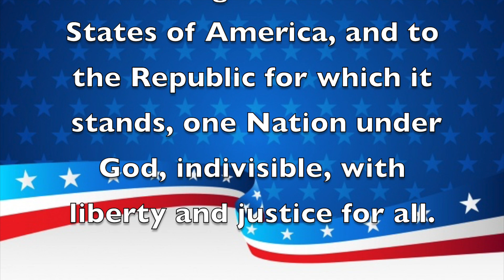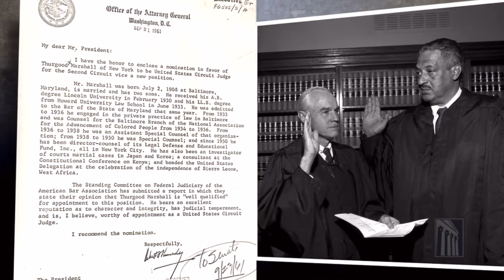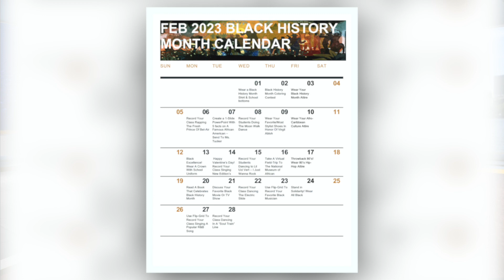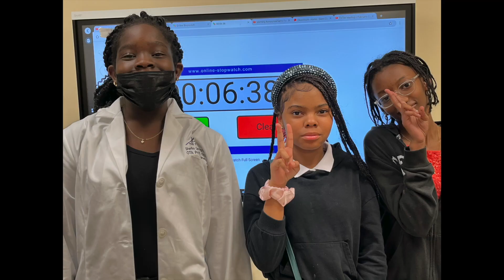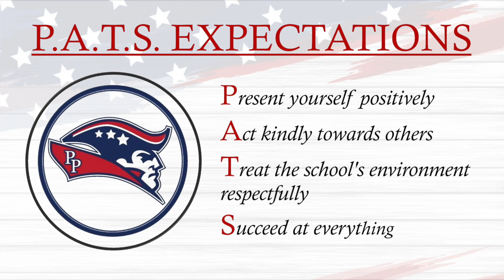Morning Announcements February 10th, 2023